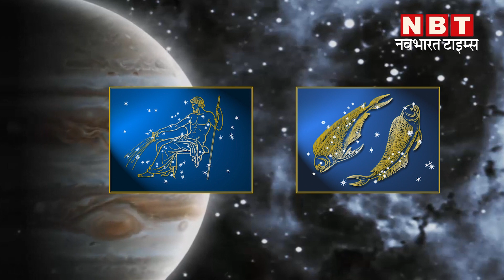पंचक क्या है, क्यों मानते हैं अशुभ, इन बातों का रखें ध्यान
हिंदू धर्म में हर शुभ कार्य को करने के लिए अच्छा मुहूर्त देखने का चलन सदियों से चला आ रहा है। धार्मिक मान्यताओं के अनुसार शुभ मुहूर्त पर कार्य करने से अच्छे फलों की प्राप्ति होती है। हिंदू धर्म में सोलह संस्कार होते हैं और हर संस्कार को करने से पूर्व मुहूर्त देखा जाता है। वहीं कुछ मुहूर्त ऐसे भी होते हैं जिनमें शुभ कार्यों को करने की मनाही होती है इन्हीं मुहूर्तों में से एक है पंचक। आज अपने इस वीडियो में हम आपको पंचक के बारे में ही जानकारी देंगे। पंचक क्या हैं और क्यों पंचक में शुभ कार्य करना शुभ नहीं होता है आइए जानते हैं।